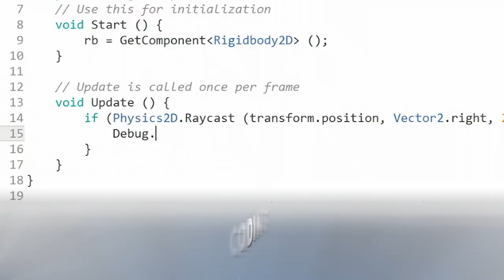NYFA's Twitch Rewind with Ari Karczag, TJ Storm, Jarrell Hall & TK Gorgonia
In 2017, as part of NYFA's Twitch Channel, Schooled, Gina Theresa welcomed Ari Karczag, TJ Storm, Jarrell Hall, and TK Gorgonia for a Special Motion Capture Panel, where they not only explained what Motion Capture is but also talked about the different types of Motion Capture systems as well as the different types of careers that translate well into Motion Capture.

New York Film Academy Game Design programs (offered online and at the New York City and Los Angeles campuses) build the next generation of creative leaders for the game industry and beyond.